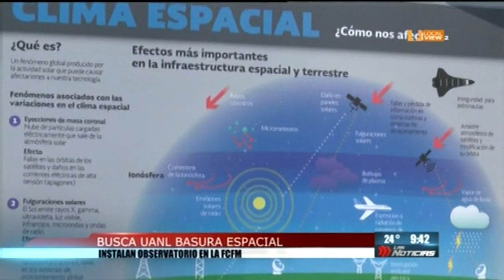La Universidad Autónoma de Nuevo León contará con un observatorio de basura espacial